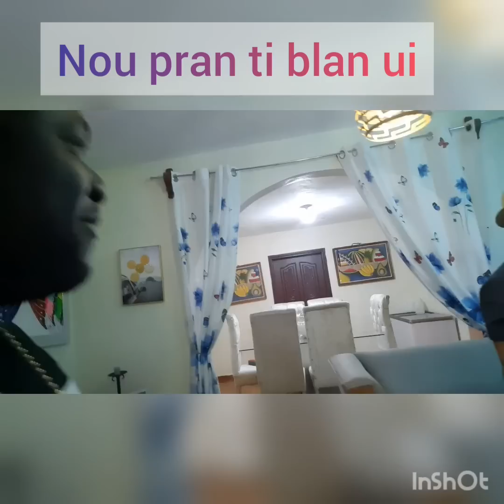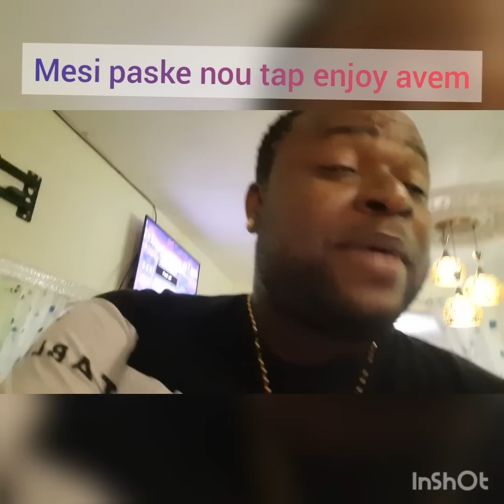Mw resi czi reyaksyon Gregory c prank sa ki pou ta fem wè kiyes ou ye mèsi Mmmm